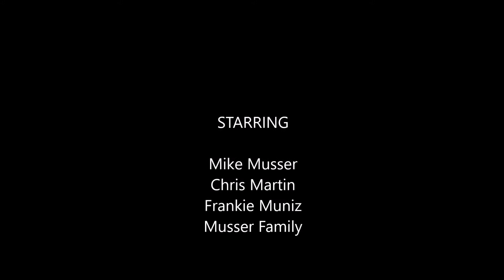Summer 2015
This is a video I put together using Lightworks (free). The footage was filmed with my Galaxy Note 3, and SJCAM 4000. I would also like to thank the Golf Channel, Frankie Muniz and my friends and family who made all of this possible. You guys rock!